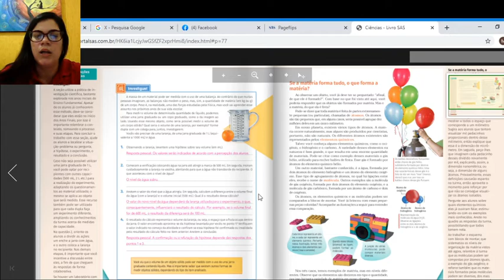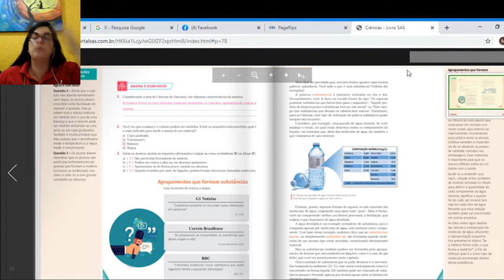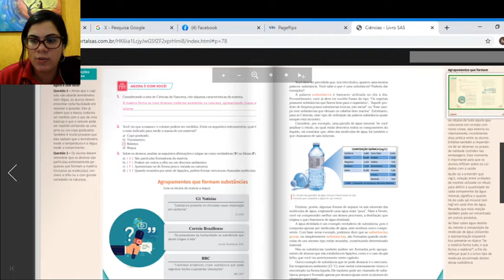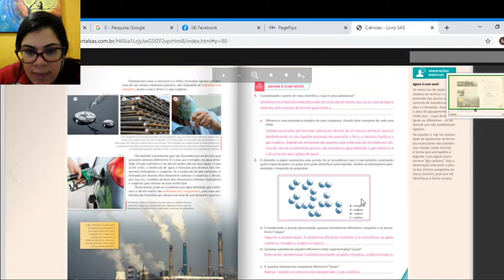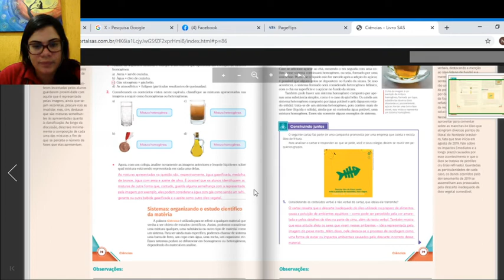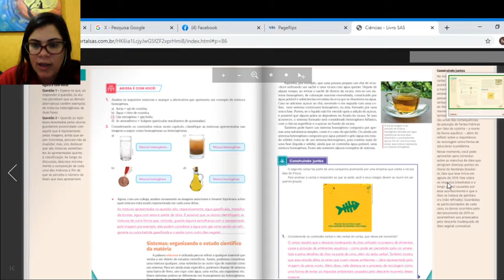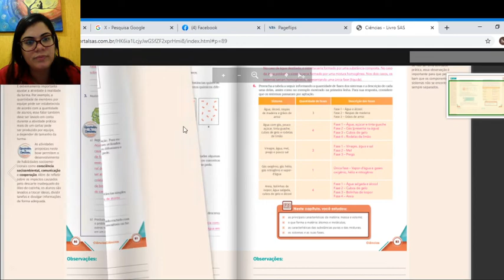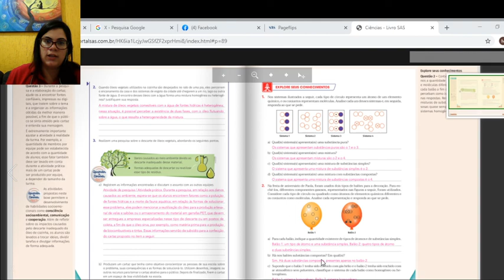Aula 10 Ciências - 6º ano 600/601 - Professora: Mariana Feno.